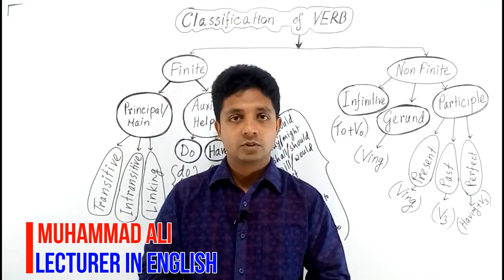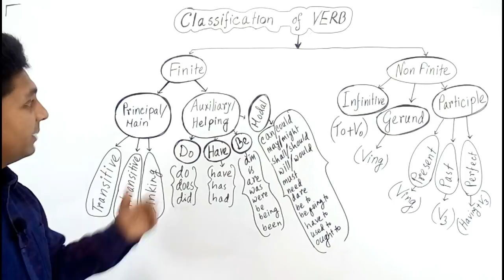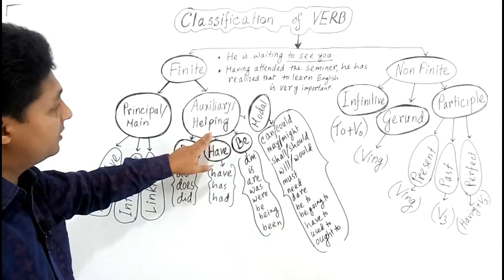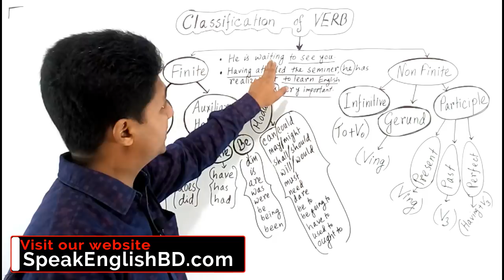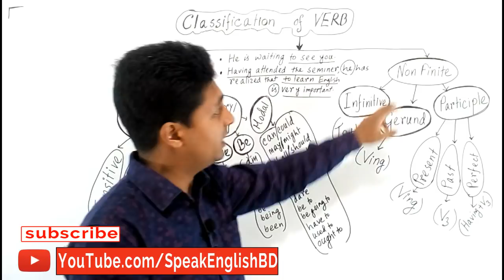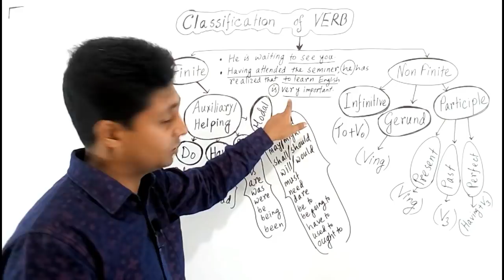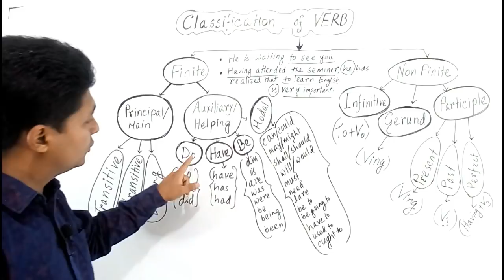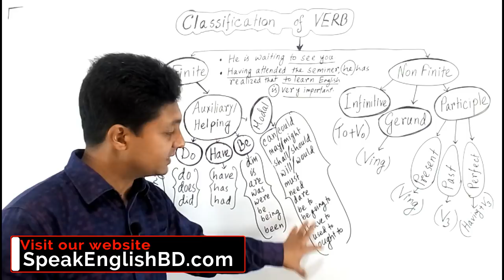English Grammar in Bangla || CLASSIFICATION of VERB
This English grammar lesson in Bangla will surely remove your confusion about the classification of verb or the types of verb discussed as English learning tutorial in Bangla. You will have a clear idea about Finite verb and non finite verb; Main verb and auxiliary verb ;Infinitive, gerund and participle and; Transitive, intransitive and linking verb.